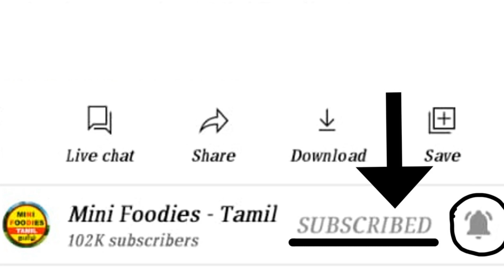Cleaning Routine | barbie stories | barbie videos | barbie doll | Mini Foodies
In this video we will show the Dora visit the doctor in miniature style.